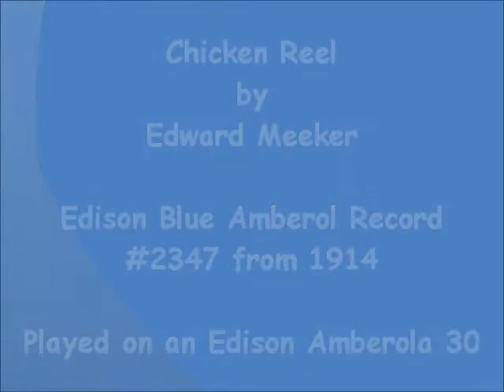Chicken Reel by Edward Meeker - Edison Amberola 30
"Chicken Reel" by Edward Meeker.   Edison Blue Amberol #2347 from 1914 played on our Edison Amberola 30 Phonograph.
I just love how the Edison recording studio always placed the Slide Trombone right up in front of the recording horn!